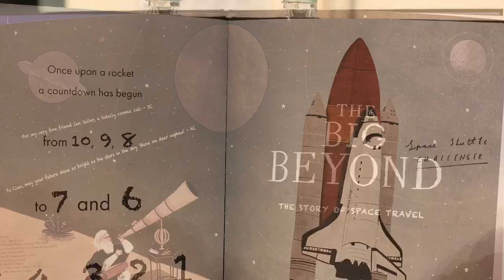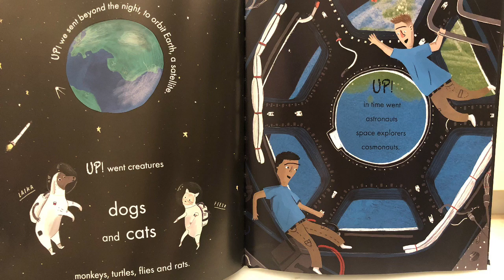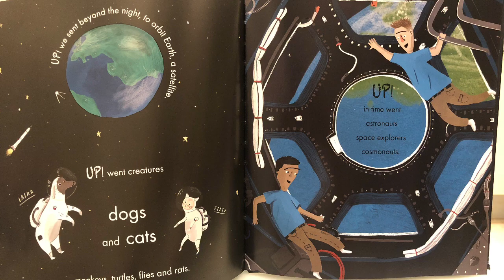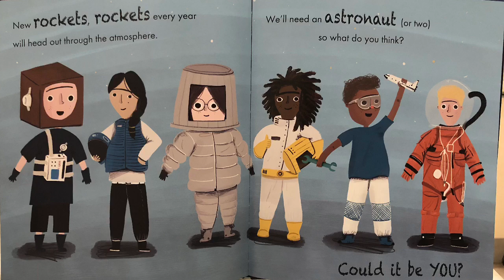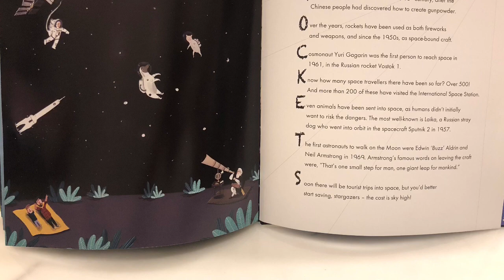The Big Beyond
This is my first attempt to read a book and record it together with photos of the pages of the book. I hope that this is not the only one but the first one. This is for the loves of my life Camee,  Maurice and Phil, so they can enjoy listening to bed time stories even if I am not by their side. I also hope other people, children and adults alike, will enjoy listening to these stories as well. Finally, I want to quote a line from Creed’s song,

“...let the children play
Inside your heart always
And death you will defy
Your youth will never die”

Full credits to the author and illustrator of this book and National Library Board of Singapore where I could borrow a gazillion books to tell the world about.